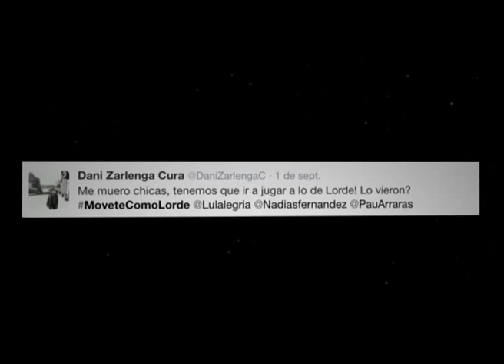Universal Music - Movete como Lorde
Agencia BBDO Argentina
Anunciante Universal
Producto Lorde – Pure Heroine
Productora Linda TV
Tema Movete como Lorde
Duración 1: 23 min
Director Soledad Calvano
Director general creativo Ramiro Rodriguez Cohen
Directores creativos interactivos Dani Minaker y Sebastian Tarazaga
Director de Arte Bruno Barbosa
Ejecutivo de Cuentas Laura Fernandez
Productor Juan Manuel Matta
Productor ejecutivo Fernando Calvano
Post-producción Raya
Música / Banda musical Royals - Lorde
Responsables por el anunciante Eduardo Lizaso, Daiana Dragoun